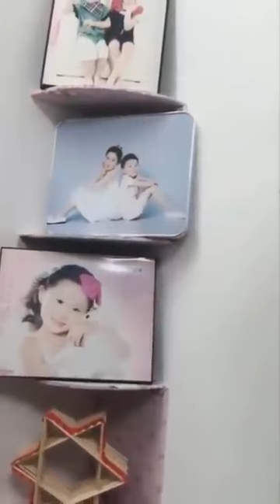9 ideas fáciles de manualidades con cajas de cartón | FREECOPYRIGHT